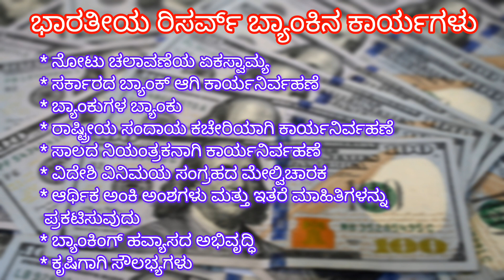ಹಣ ಮತ್ತು ಸಾಲ/ಭಾಗ-2/9ನೇ ತರಗತಿ ಸಮಾಜ ವಿಜ್ಞಾನ/ಅಧ್ಯಾಯ-30/ಅರ್ಥಶಾಸ್ತ್ರ/Money and debt/part-2/9th class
ಹಣ ಮತ್ತು ಸಾಲ/ಭಾಗ-2/9ನೇ ತರಗತಿ ಸಮಾಜ ವಿಜ್ಞಾನ/ಅಧ್ಯಾಯ-30/ಅರ್ಥಶಾಸ್ತ್ರ/Money and debt/part-2/9th class/economics/chapter-30/hana matthu sala